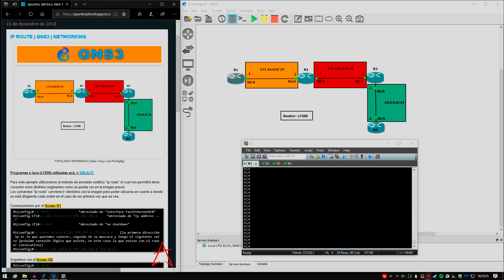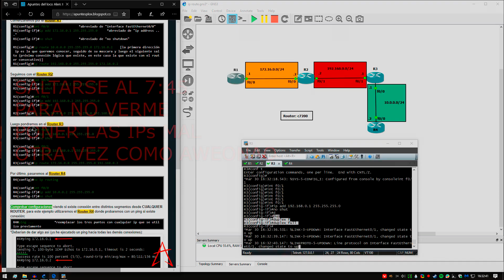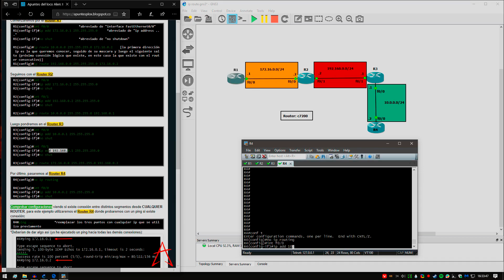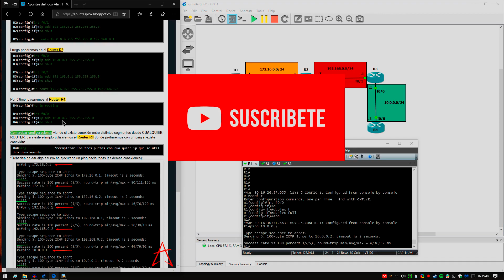Enrutamiento estático [IP Route] - GNS3 - ESPAÑOL CHILENO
-Comandos adicionales utilizados:
+NO IP ROUTING= (VIDEO PRONTO)